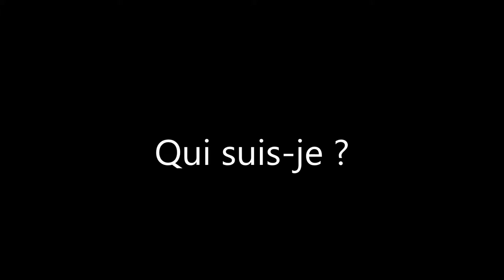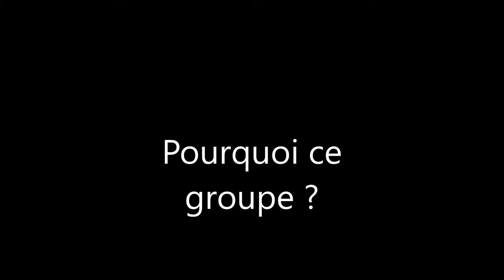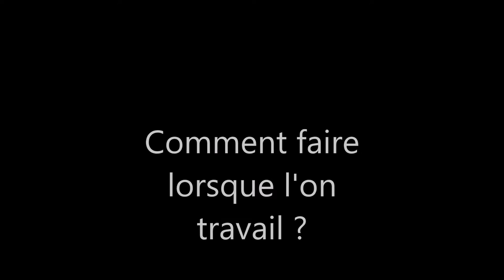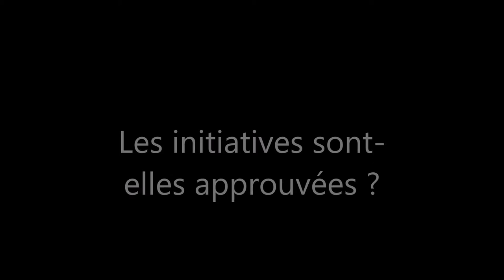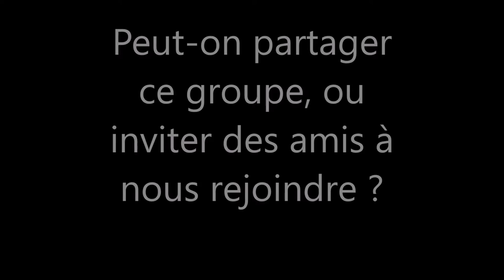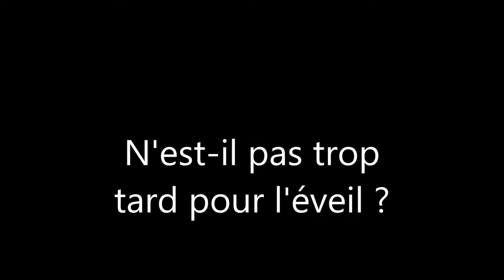Sur le chemin de la liberté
pour groupe Messenger